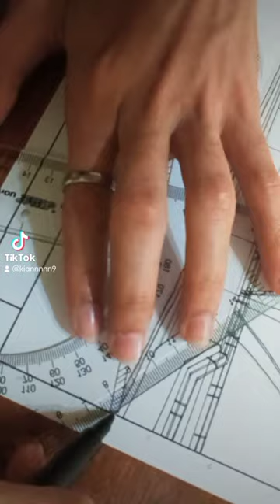lotus temple | coffee painting